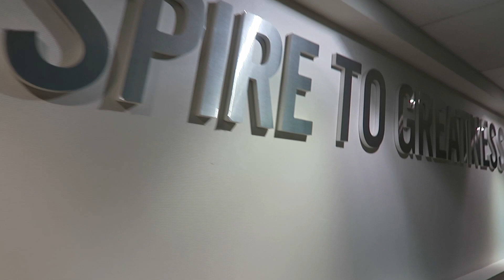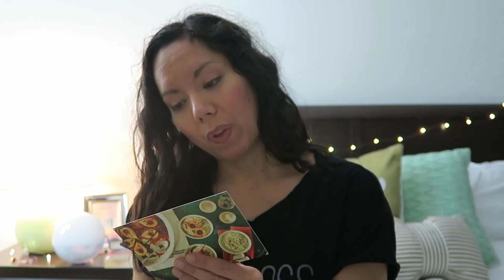What I Eat to Avoid Colds & Flu | NYC Zumba Events | Flahavan Oatmeal Unboxing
To boost my health to avoid colds/flu, I followed my dad’s advice to eat a diverse mix of fruits and vegetables. Guess how many I ate? 22! And it was so easy too. Also in this video, my favorite Zumba instructor in NYC shares his upcoming events. And Flahavan Oatmeal sent me a box of free oatmeal samples to try out, so I filmed a quick unboxing on that. Hope you enjoy the video!

♥ Get My FREE Recipe E-Book ♥
Use one of the email subscription boxes on my blog to get your free recipe e-book

O T H ER  R E S O U R C E S
♥ Camera #1 - Canon 80D Video Creator Kit
♥ Camera #2 - Canon G7X (newer version)

FTC: I purchased all the products featured in this video, except for the oatmeal samples which were gifted.